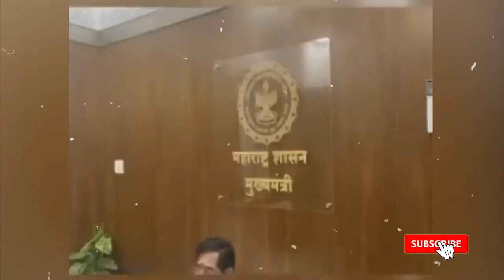शिंदेशी खेटून राजं ठाकरे उद्धव ठाकरेंना 'त्या' निर्णयाची आठवण करवतात? raj thackeray eknath shinde